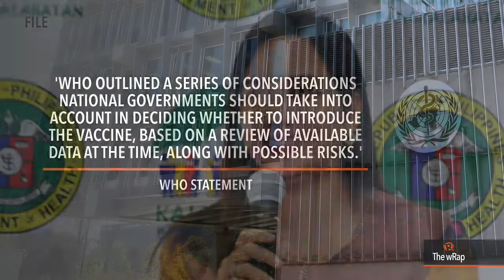W.H.O. didn't recommend Dengvaxia for PH vaccination program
More videos on Rappler Follow Rappler for the latest news in the Philippines and across the globe. The World Health Organization says it never gave a recommendation to the Philippines and other countries to use the world’s first dengue vaccine in their national immunization programs. FULL STORY Follow Rappler for the latest news in the Philippines and around the world.